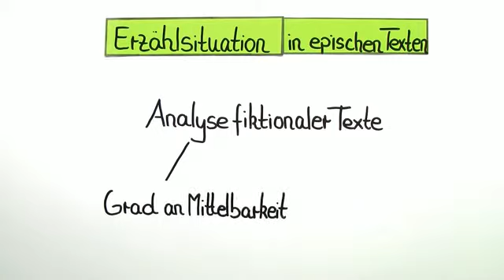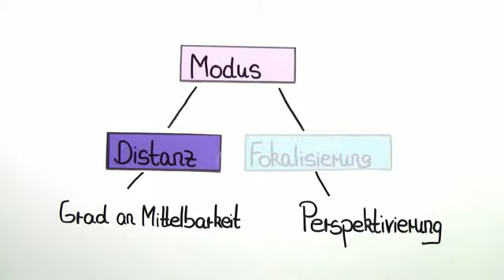Deutsch Textformen: Epik (Fokalisierung) | Textanalyse und -interpretation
Inhalt:
"Erzählsituation"
"Erzählsituation Modus"
"Erzählsituation Fokalisierung"
"Erzählsituation epischer Text"
"Erzähltechnik Deutsch"

Dieses Deutsch-Video zum Thema Formale Merkmale: Erzählperspektive in epischen Texten gehört zum Themengebiet "Textanalyse und -interpretation".